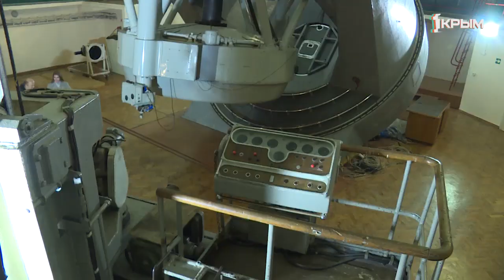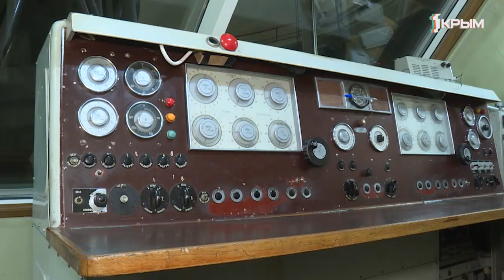Через тернии к звёздам!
Можно ли сосчитать все звёзды на небе? Сколько всего галактик? Когда будет конец света?